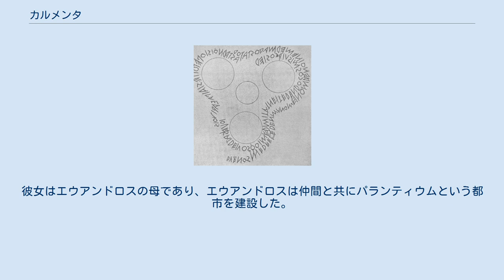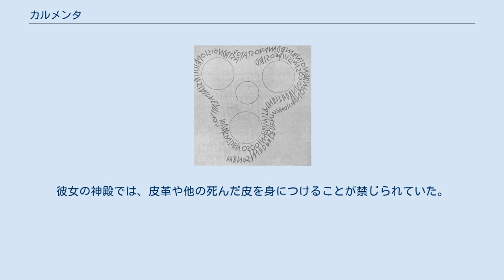カルメンタ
ニコストラテーとして描かれたカルメンタ。
 カルメンタ（ラテン語: Carmenta）は、ローマ神話の出産と予言の女神で、技術革新とも関係があり、母子の守護神であると同時に助産婦の守護神である。
神話上はラテン文字の発明者とされている。
 Duenos inscription（紀元前6世紀）は、古ラテン語の文字の現存する最も古い形態を示している。
 セルウィウス城壁のカルメンタリス門（12番） その名はラテン語の carmen に由来し、魔法の呪文、神託、歌などを意味する。
英語の charm と同じ語源である。
本来の名はニコストラテー (Nicostrate) だったが、神託を授けてくれるという名声を称えて今のように呼ばれるようになった。
彼女はエウアンドロスの母であり、エウアンドロスは仲間と共にパランティウムという都市を建設した。
パランティウムは後のローマ建国の起点の1つとなった。
ガイウス・ユリウス・ヒュギーヌス (Fab. 277) によれば、ギリシア文字のうち15文字を変更してラテン文字を作ったのがカルメンタだという。
それを息子のエウアンドロスがラティウムに持ち込んだ。
 カルメンタはカメーネの1人であり、キンメリアの巫女（アヴェルヌス湖の近くにあったアポローンの神託所で予言を与える神官）でもある。
 彼女に仕える神官のリーダーを flamen carmentalis と呼ぶ。
彼女の神殿では、皮革や他の死んだ皮を身につけることが禁じられていた。
その神殿はローマのカルメンタリス門 (Porta Carmentalis) のそばにあった。
 彼女を祭ったカルメンタリア祭は1月11日と1月15日に行われる女性の祭りだった。